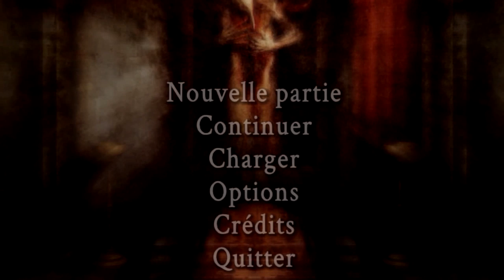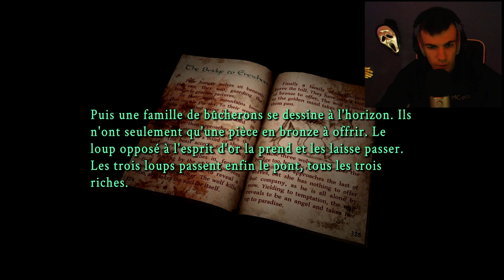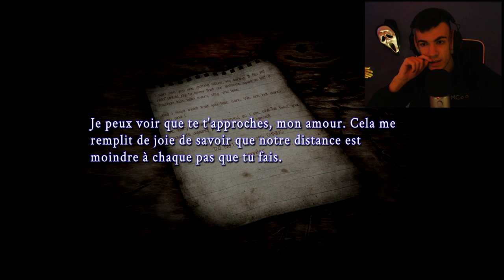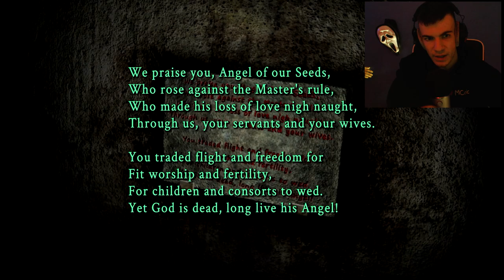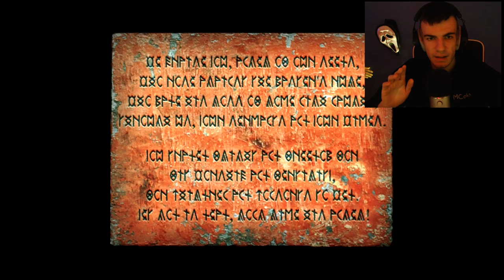IL FAUT RÉSOUDRE DES ÉNIGMES ! (suite de Simulacrum)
On continue notre incroyable aventure horrifique sur Simulacrum, et je suis plutôt malin pour résoudre les énigmes !